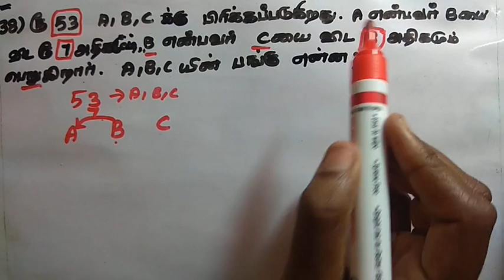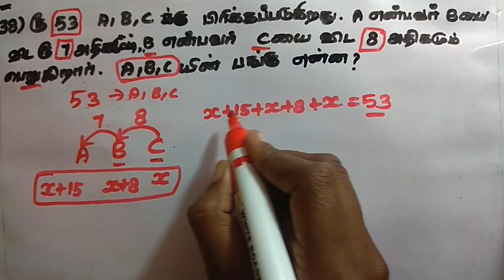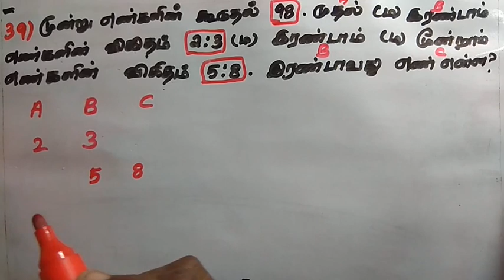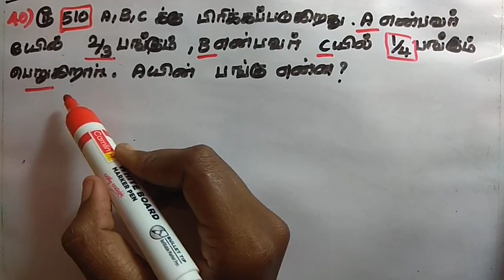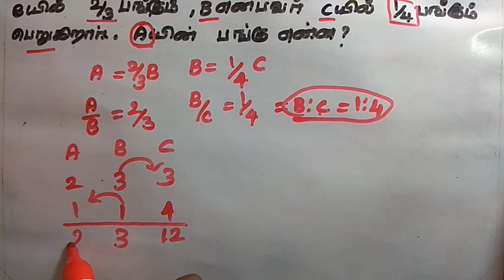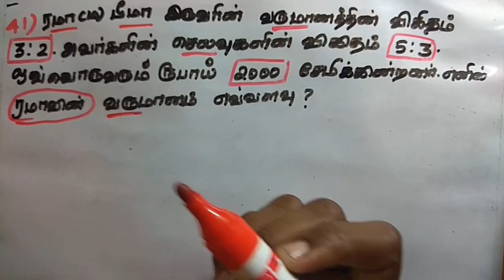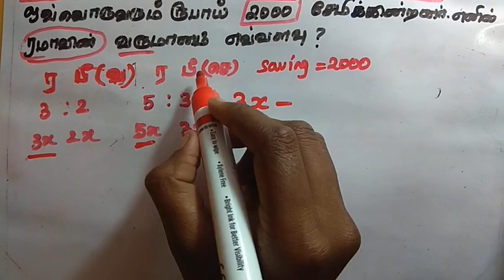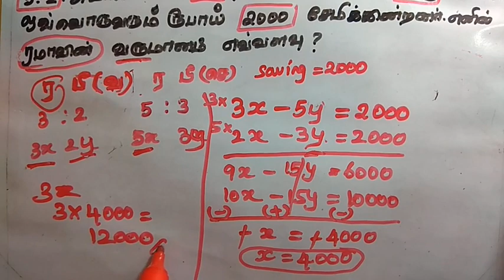Ratio and Proportion shortcuts & tricks - PART 8 in tamil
Ratio and Proportion shortcuts & tricks

  🦋PLAY LIST🦋

🌹AVERAGE( சராசரி)💐

🌹SIMPLE INTEREST(தனிவட்டி)🌹

🌹COMPOUND INTEREST(கூட்டுவட்டி)🌹

🌹STATISTICS(புள்ளயியல்)🌹

🌹PERCENTAGE(சதவீதம்)🌹

🌹CALENDAR(காலண்டர்)🌺